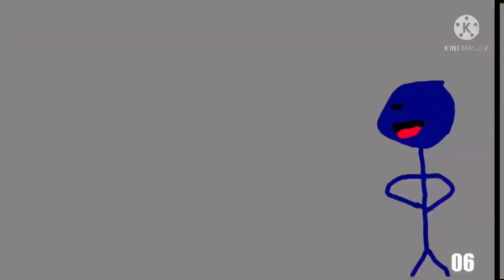Lot of scan n11